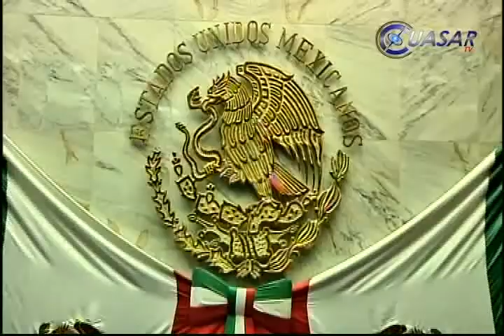Cambio de estrategia, de seguridad y detonación económica para LC; Silvia Estrada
Luego de lamentar que los índices delictivos en el municipio de Lázaro Cárdenas se hayan disparado, la diputada perredista Silvia Esquivel exhortó a la federación a cambiar la estrategia de seguridad y detonar la economía en el puerto…